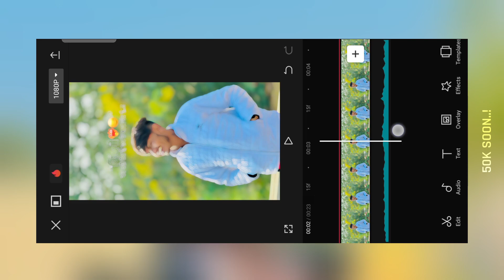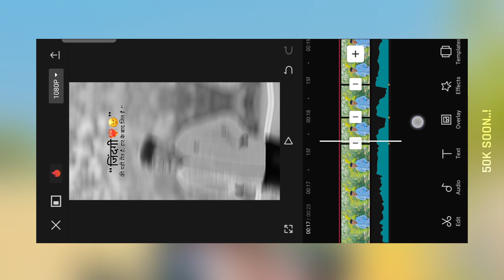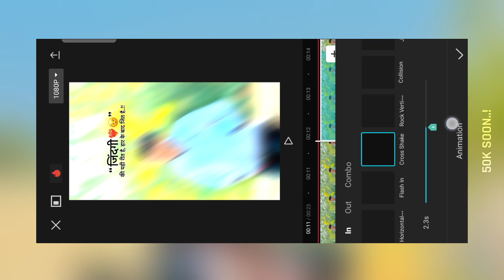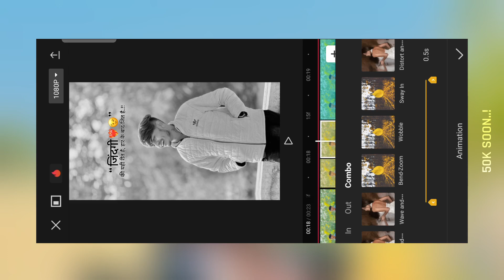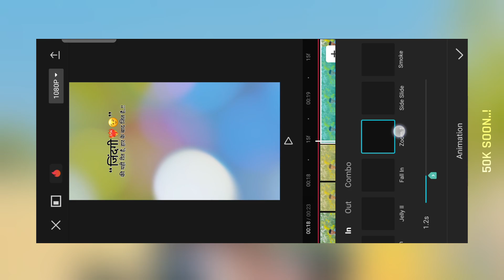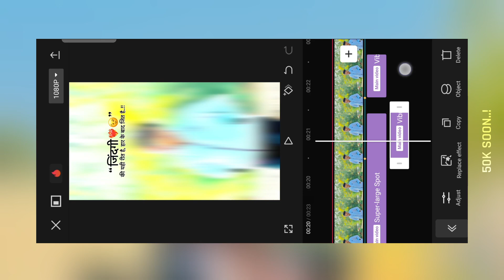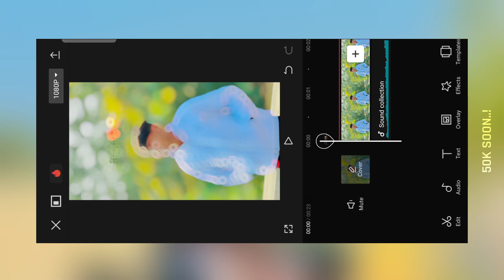हार के बाद जित है 🦁💯 Boys Attitude Reels Video Editing | Capcut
हार के बाद जित है  Trending Attitude Reels Video Editing In Capcut

• Some Meterial Available On Our Telegram Channel :-

Search On Telegram " ( ItsYashaEditz )

⏹ 𝗔𝗹𝗹 𝗠𝗮𝘁𝗲𝗿𝗶𝗮𝗹 :-

( NO PASSWORD 🔐)

𝗡𝗼𝘁𝗲❤️‍🩹 :-

[ह्या व्हिडिओ चे मटेरियल Download करण्यासाठी Website वर गेल्यानंतर खालील नंबर Search करा.]

👨‍💻𝗔𝗹𝗹 𝗠𝗮𝘁𝗲𝗿𝗶𝗮𝗹 𝗖𝗼𝗱𝗲 :- 270

𝗜 𝗨𝘀𝗲 :-

• Device - OPPO Reno8 Pro 5G

• Making Thambnail Software : Photoshop